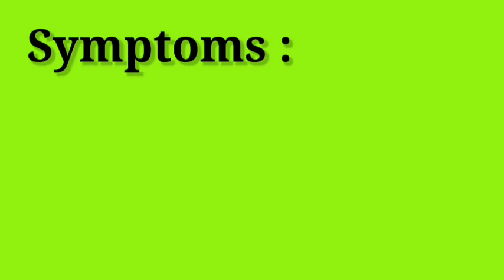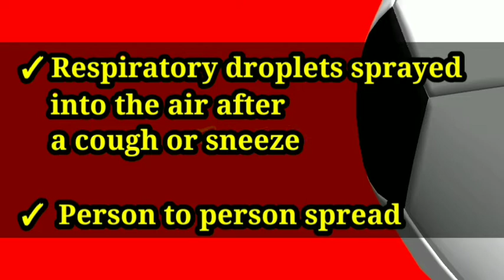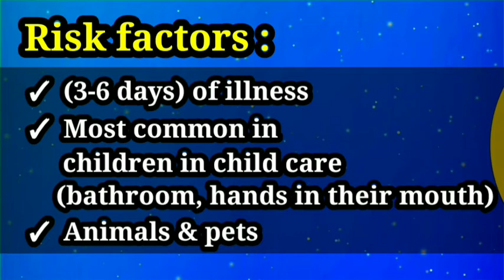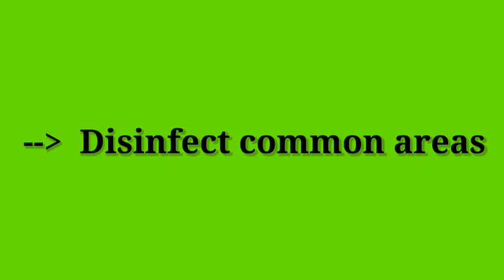Hand Foot and Mouth Disease(HFMD) in babies and kids(in tamil)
In this video I shared information about Hand Foot and Mouth Disease(HFMD). HFMD is a viral infection often suffer by many kids in this world, which is misunderstood as chickenpox.